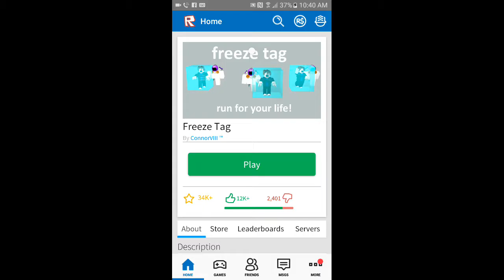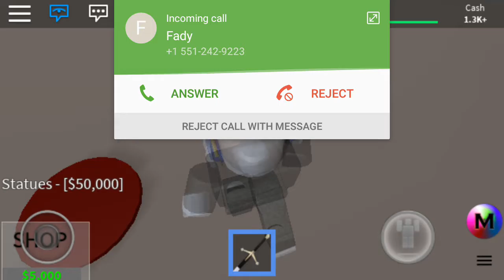Epic war tycoon